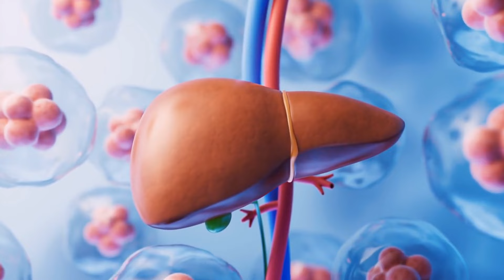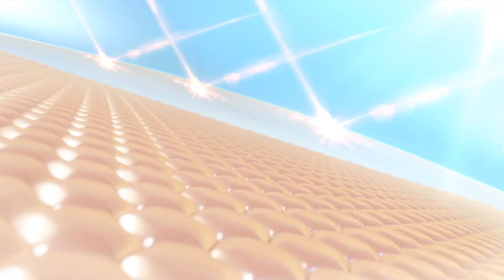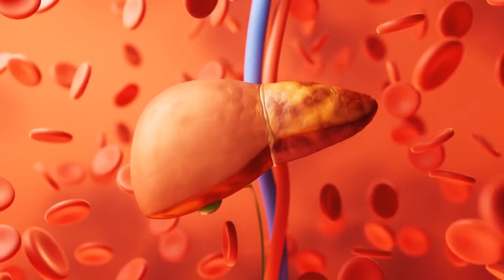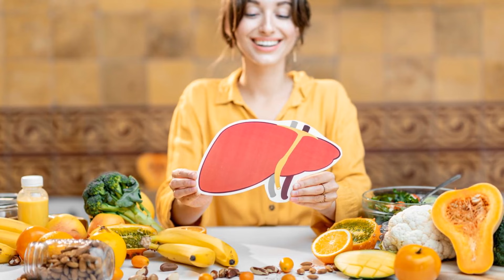Esta mudança na pele significa que seu fígado está em perigo!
Descubra as mensagens ocultas que sua pele pode estar enviando sobre a saúde do seu fígado.
Este vídeo revelador explora 20 surpreendentes mudanças na pele que podem indicar problemas no fígado, desde a conhecida icterícia até sinais menos conhecidos como as unhas de Terry e a turgidez da pele.
Aprenda a decodificar os sinais do seu corpo e entenda quando é hora de procurar aconselhamento médico.

Sintomas de pele de doença hepática, Causas e tratamento da icterícia, Conexão entre coceira na pele e fígado, Significado de angiomas aracniformes, Diagnóstico de eritema palmar, Unhas de Terry e doença hepática, Problemas hepáticos e varizes, Causas de dedos em baqueta, Perda de cabelo por doença hepática, Problemas de pele seca e fígado, Conexão entre hiperpigmentação e fígado, Sangramento das gengivas e saúde do fígado, Turgidez da pele e doença hepática, Sinais de edema e insuficiência hepática, Problemas de fígado e marcas na pele, Sintomas de rubor e fígado, Problemas de fígado e transpiração excessiva

⚠️ As informações disponibilizadas nesse canal são de caráter informativo. Não devem ser utilizadas como base de auto-diagnósitico, auto-prescrição ou auto-tratamento. Consulte sempre seu médico e/ou nutricionista.